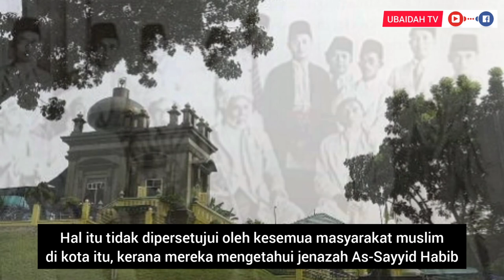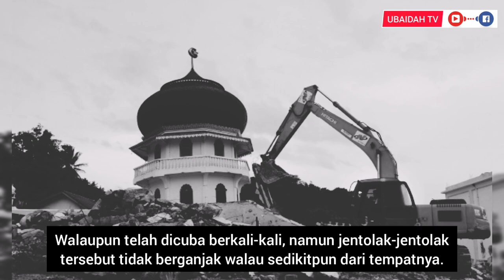Highway Terpaksa Dilencongkan Kerana Makam Seorang Wali